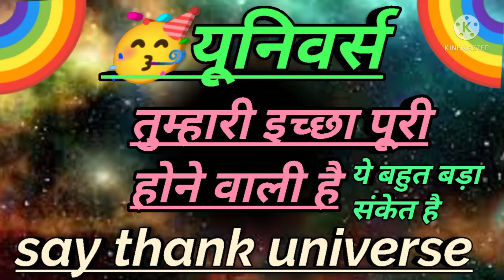तुम्हारी इच्छा पूरी होने वाली है मेरे प्यारे बच्चे|universal massage for you| devine massage today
quiries answered
1.universal massage for you
2. devine massage for you
3.devine massage
4. devine massage for you
5. universal massage
6.loa
7.law of attraction
8.law of attraction in hindi
9.sign of wish are coming
10.sign of wish manifestetion